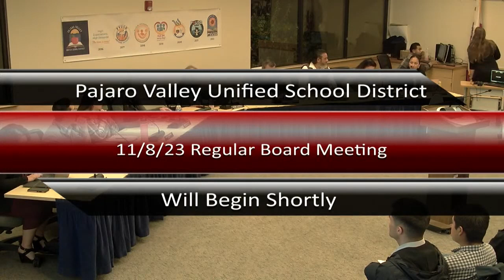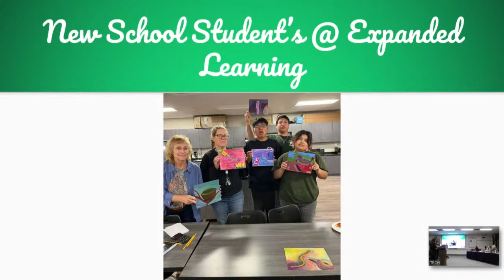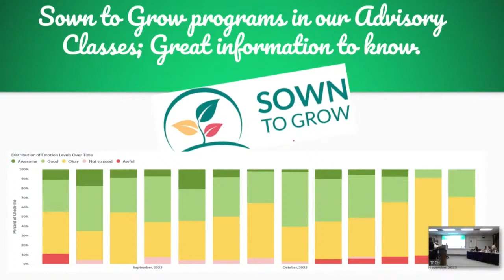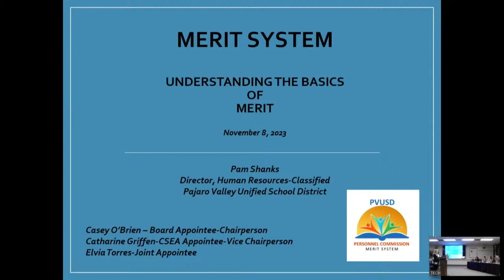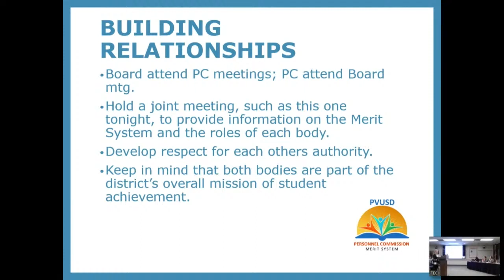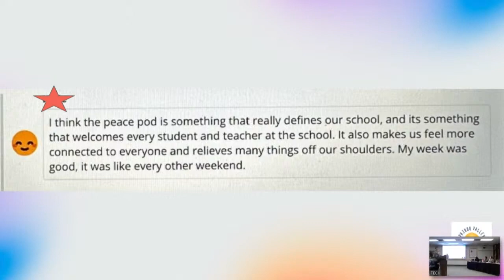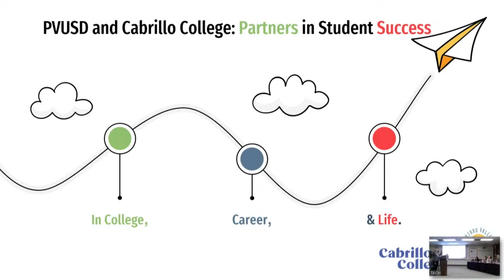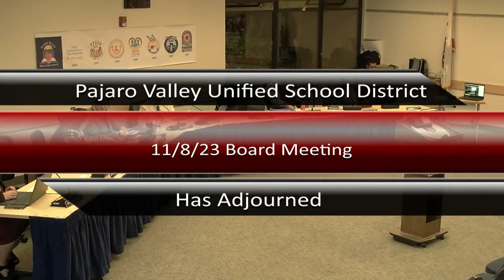Pajaro Valley Unified School District 11/08/23